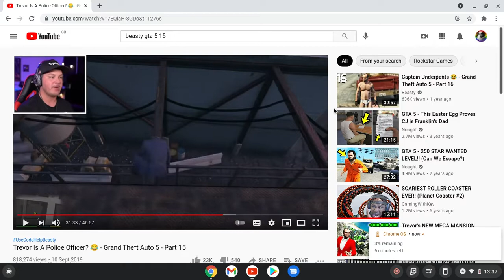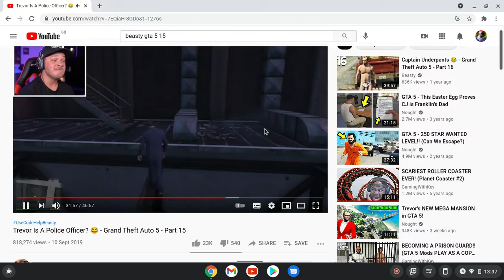Me reacting to Beasties gta 5 series episode 15 part 2.